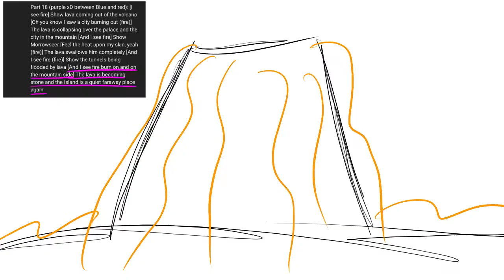wip for I see fire map part 18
Song I see fore by Ed sheeran

Characters and scenes from wings of fire
Just a wip will take more time to finish I just want to see if it fits script